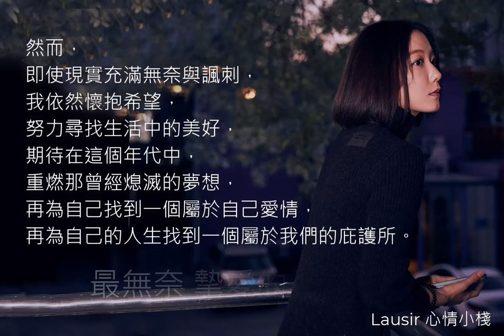這一個年代 洋瀾一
這個年代

洋瀾一

這些年 身上 披上了枷鎖
負重前行 在這世上漂泊
努力後 還是解不開 這把鎖
托著疲憊 慢慢渡過

多少次 懷疑 人海裡的我
這輩子 是不是就這樣的活
面對路上的 千百種折磨
原本開朗 也變成沉默

我們在 這個年代
活的像 一顆塵埃
理想飄在風中 散落在人海

多希望 暖風吹來
能成為別人的 主宰
可現在 卻只剩下無奈

我們在 這個年代
不拼就會 被淘汰
多少次在夢中 哭著醒來

看透了 人生百態
又一年 花謝花開
最無奈 摯愛的人已不在

這輩子是不是就這樣的活
面對路上的千百種折磨
原本開朗也變成沉默

我們在這個年代
活的像一顆塵埃
理想飄在風中散落在人海
多希望暖風吹來
能成為別人的主宰
可現在卻只剩下無奈

我們在這個年代
不拼就會被淘汰
多少次在夢中哭著醒來
看透了人生百態
又一年花謝花開
最無奈摯愛的人已不在

我們在這個年代
活的像一顆塵埃

我們在這個年代
不拼就會被淘汰
看透了人生百態
又一年花謝花開